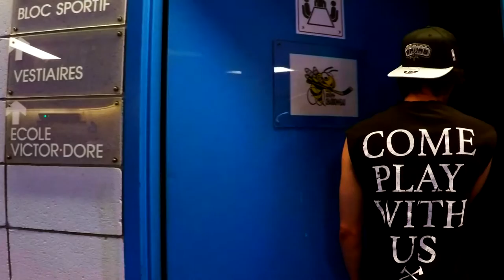Équipe du Blitz 2016 - Projet Film au cours de Musique (Dangerous, David Ghetta)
CONCEPTION ET RÉALISATION       Alex Blandon

PROJET FILM, cours secondaire en musique, École Joseph-Charbonneau, CSDM

Équipe du Blitz 2016